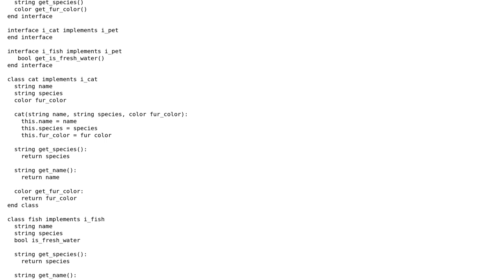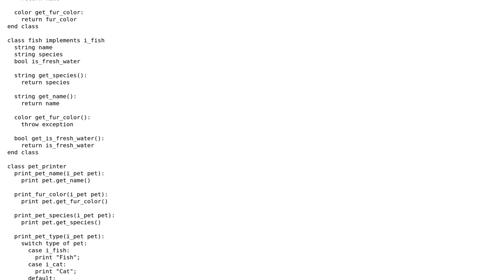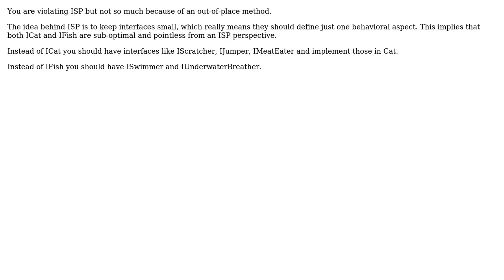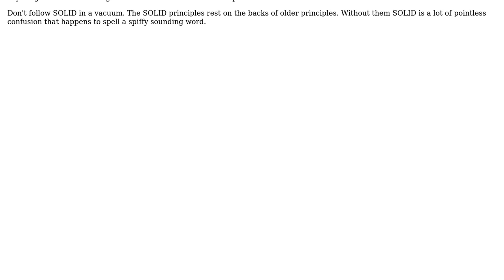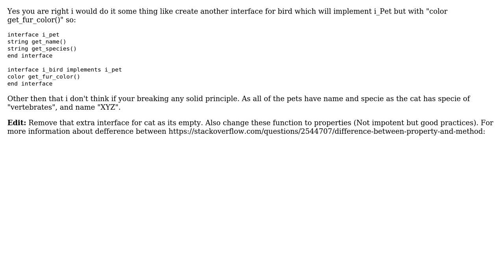Software Engineering: What SOLID principles am I breaking with this code? (6 Solutions!!)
Software Engineering: What SOLID principles am I breaking with this code?

With thanks & praise to God, and with thanks to the many people who have made this project possible! | Content (except music & images) licensed under CC BY-SA | Music | Images & others | With thanks to user Swati user Ryathal user Robert Harvey user NoName user Martin Maat user Kilian Foth user Doc Brown user candied_orange user Acccumulation and the Stack Exchange Network Trademarks are property of their respective owners. You are responsible for your own actions.